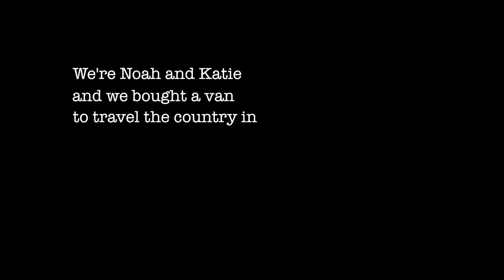Van Build at 18 years old - Transit Connect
We're Noah and Katie and at age 18 we bought a 2010 Ford Transit Connect to convert into a mini camper. Over the span of 3 months an empty cargo van turned into a tiny home on wheels to take us on our biggest journey yet.

Follow along us on Instagram!